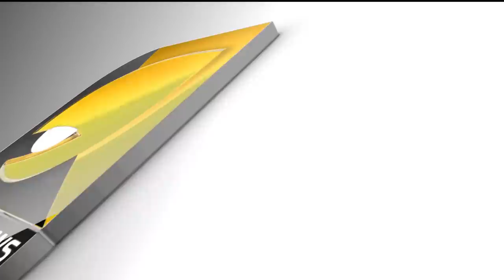ഇന്ത്യ കാത്തിരിക്കുന്നു പാകിസ്ഥാൻ ഒരു സാഹസം കാണിക്കുമോ ? | MODI WITH AMITH SHAH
ഒറ്റ ദിവസം കൊണ്ട് ലക്‌ഷ്യം നേടാൻ ഇന്ത്യ തയ്യാർ അനുകൂല സാഹചര്യത്തിനായി ഇന്ത്യ കാത്തിരിക്കുന്നു | MODI